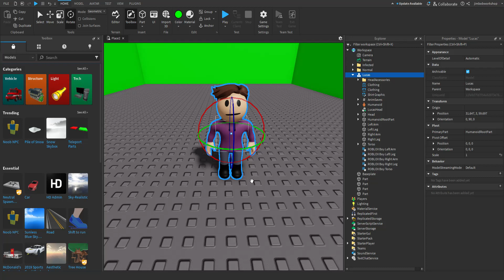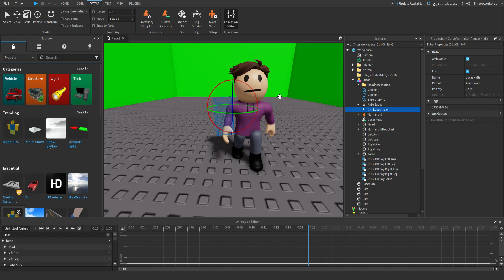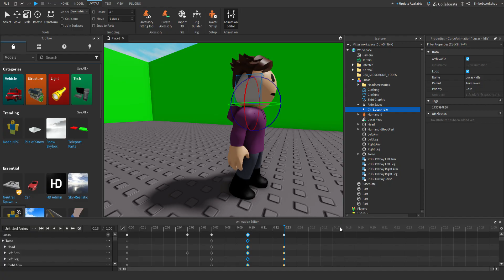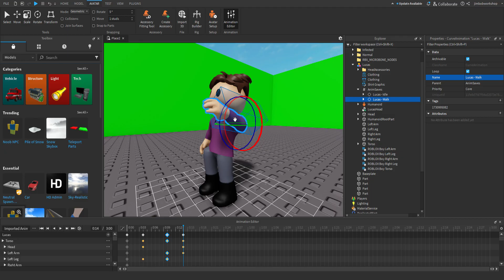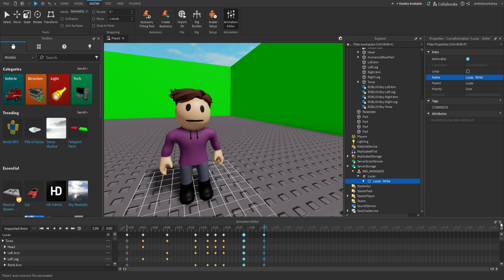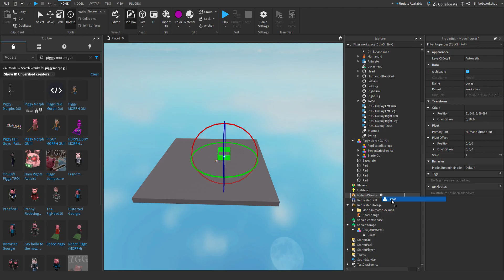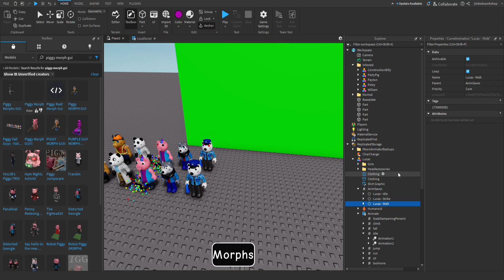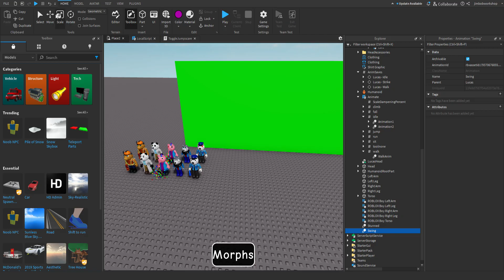ANIMATING LUCAS SKIN FOR PIGGY REANIMATED PART 2 [CONCEPT]